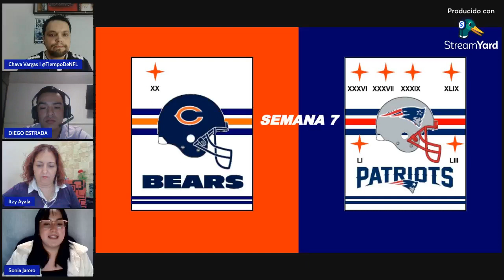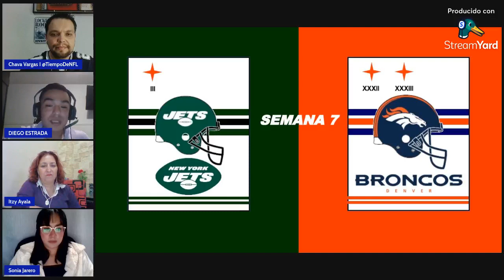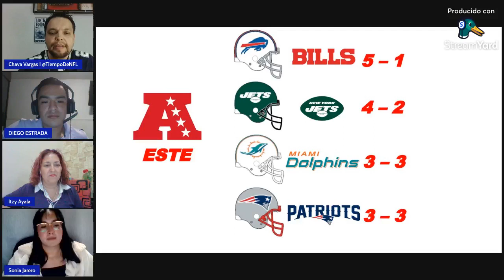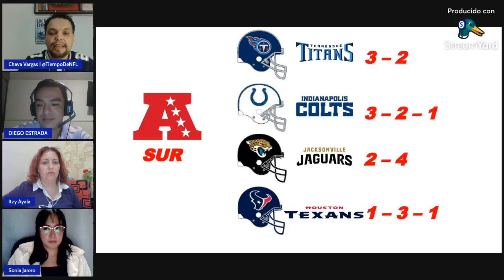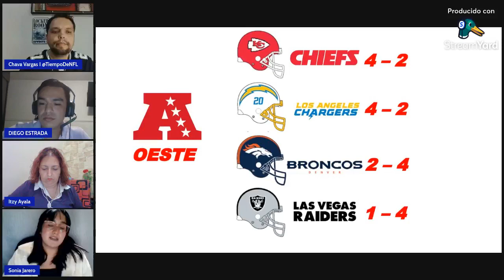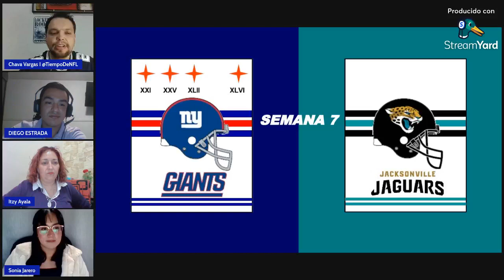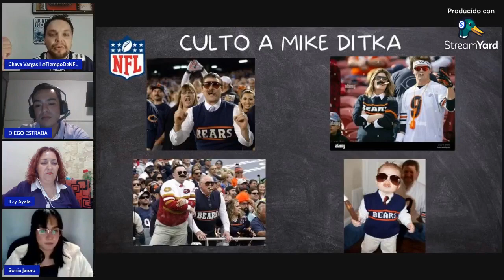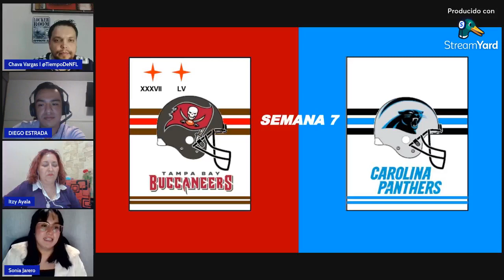PROGRAMA DEL CURSO DE PERIODISMO DEPORTIVO JORGE PINZÓN ANAYA Especial NFL